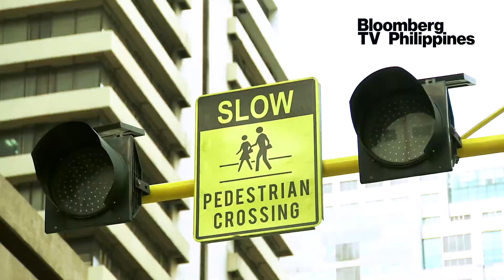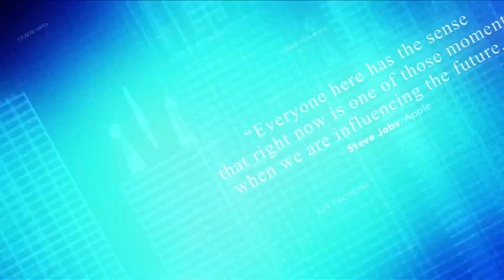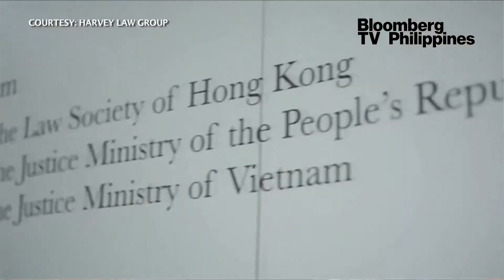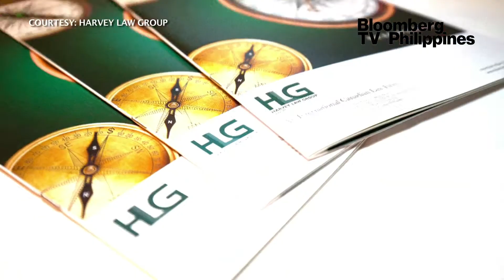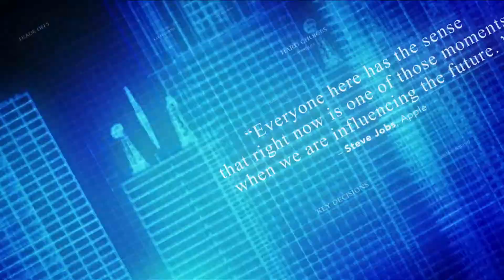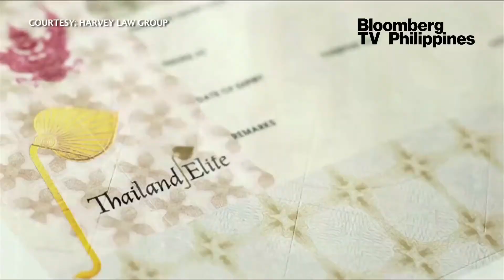THOUGHT LEADERS - JEAN FRANCOIS HARVEY